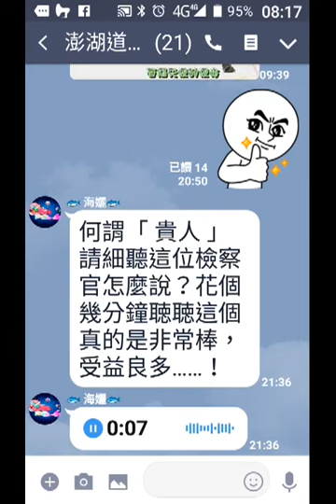record 20190314 080325聽檢察官談何謂貴人